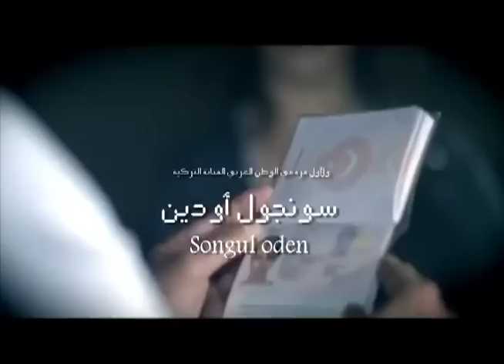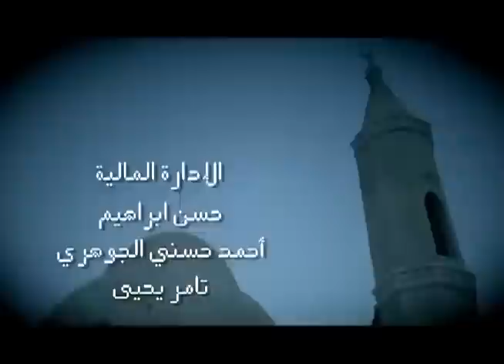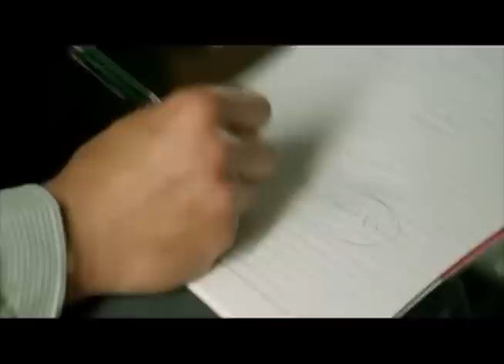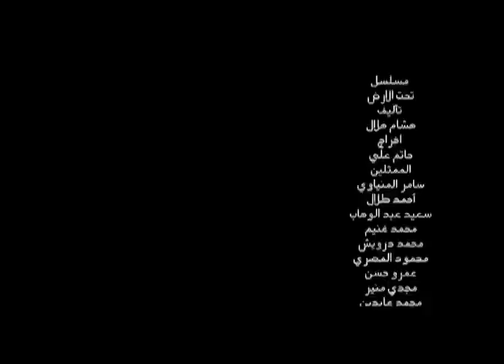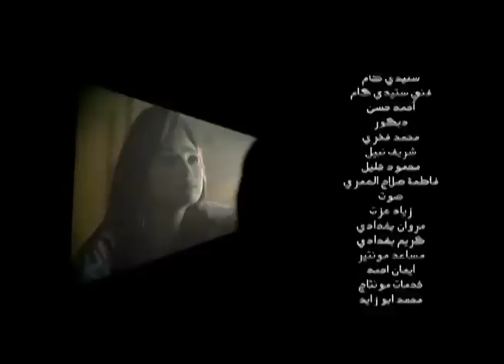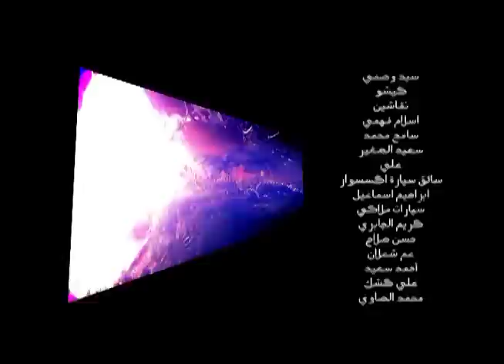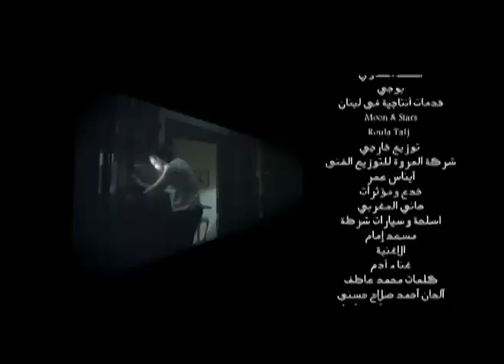مسلسل تحت الأرض - الحلقة الثالثة والعشرون ( 23 ) - بطولة امير كرارة - Underground Series Episode 23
تدور الأحداث حول ضابط أمن الدولة جمال الجبالي (أمير كرارة) الذي تحول إلى إرهابي مأجور من قبل جهة رسمية، من مصلحتها إبقاء البلد في حالة اضطراب للبقاء في السلطة، وبمرور الوقت يضطر جمال للمشاركة في قتل طفل ولكن ضميره يستيقظ مؤخرا، ثم يتعرف على تولين (سونجول أودين) التي تعاني من الجفاء في حياتها الزوجية مع زوجها المهدي (حاتم علي) زعيم إحدى عصابات المافيا، وتقع تولين في حب جمال وعندما يعلم زوجها بالأمر يحاول إرسال قاتل مأجور لقتل جمال دون جدوى، إلا أنه في النهاية يقع في أيدي رجال الأمن أثناء قيامه بعملية إرهابية جديدة.

مسلسل تحت الارض الحلقة 23
مسلسل تحت الارض

مسلسل تحت الارض الحلقة

مسلسل تحت الارض كامل

تتر مسلسل تحت الارض كله بتاع مصلحته

اغنية مسلسل تحت الارض تتر النهاية

مسلسل تحت الارض الحلقه 23

مسلسل تحت الارض الحلقه الثالثة والعشرون